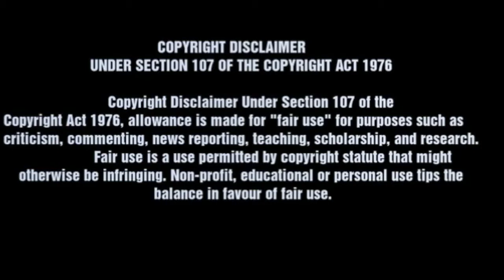Top 10 Cities by Number of Billionaires 2021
Top 10 Cities with Most Billionaires 2021